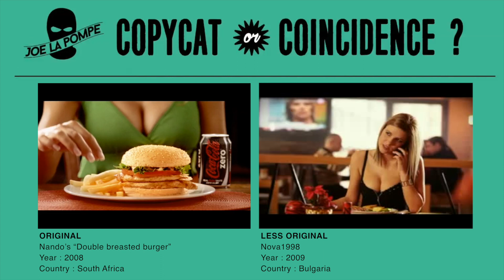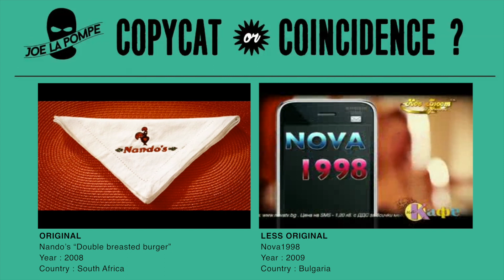Twin Commercials - Copycat or Coincidence? [Episode 2]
Two surprisingly similar TV commercials found by Joe La Pompe.
One for Nando's made in South Africa in 2008 and the other (probably in Bulgaria) one year later.

A striking example of plagiarism or a simple coincidence?
Be the judge!

Hundred of similar striking examples of twin ads can be found